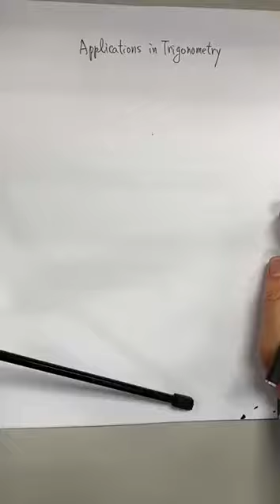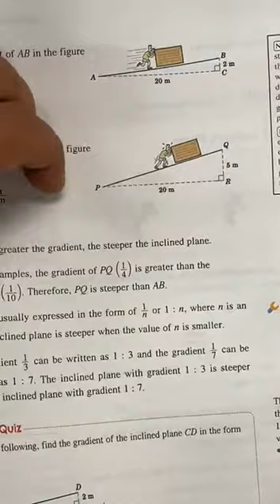YWK F3 Meaning of Gradient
Chapter 10 Meaning of Gradient